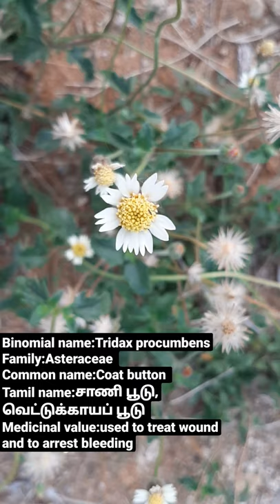Tridax procumbens/Coat button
This video describes about the mineral iron